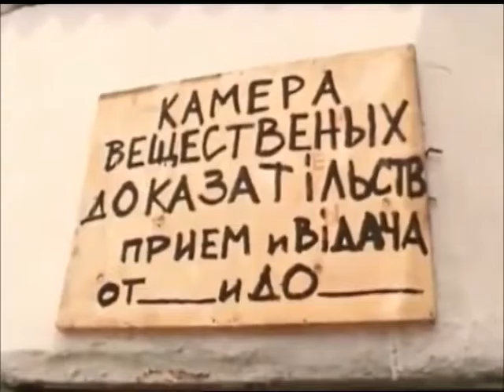"Клуб одеських телеглядачів" від 29.10.2016